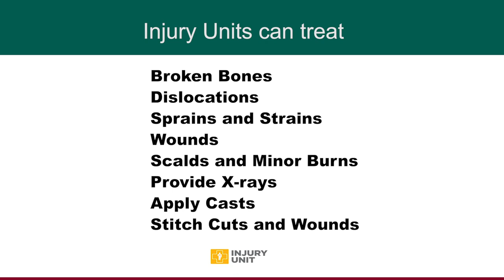St. John's Injury Unit, Limerick